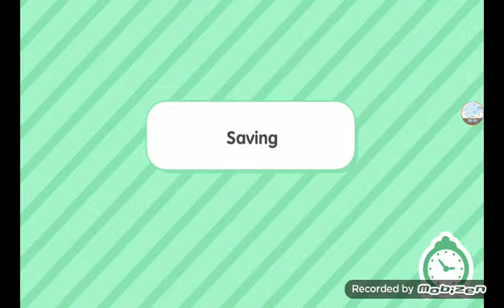playing toca boca part 3 again